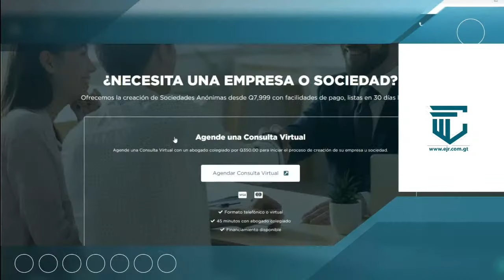NARRACION // LESTER MARTINEZ vs ISAIAH STEEN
El petenero Lester Martinez Tut se subirá al cuadrilátero en su quinceavo combate, Lester posee un récord de 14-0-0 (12KO) y busca posicionarse en las élites de las 168 libras con este combate. Su rival, el estadounidense Isiah Steen de Cleveland Ohio viene de perder su invicto contra Sena Agbeko quién se subirá al cuadrilátero para enfrentar al actual campeón regular de la AMB David Morrell.

Si quieres ver la transmisión en vivo, aquí te dejamos el link de la pelea